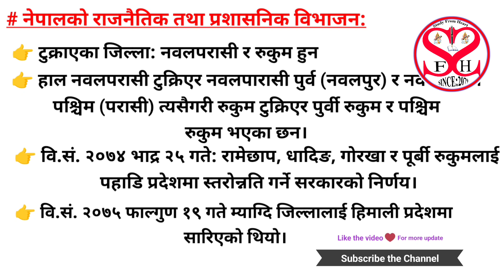नेपालको प्रशासनिक विभाजन। Administrative Division Part-01:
नेपालको प्रशासनिक विभाजन।